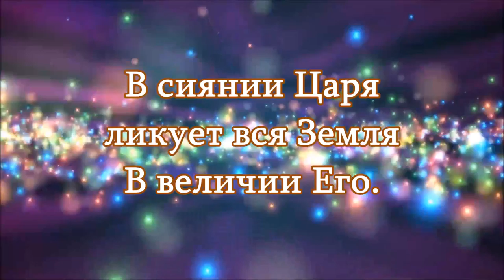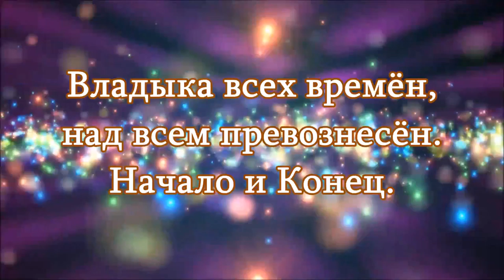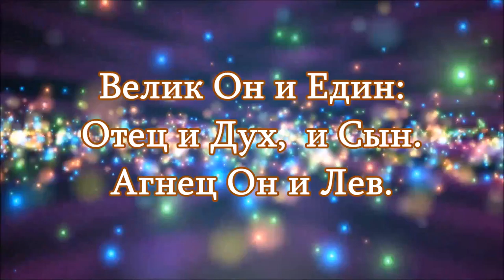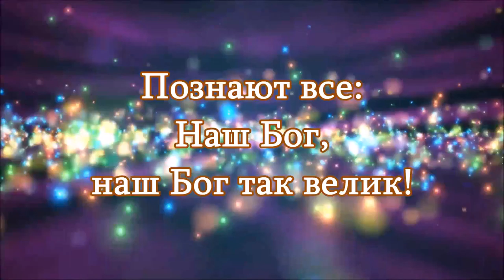Наш Бог так велик, Источник Жизни